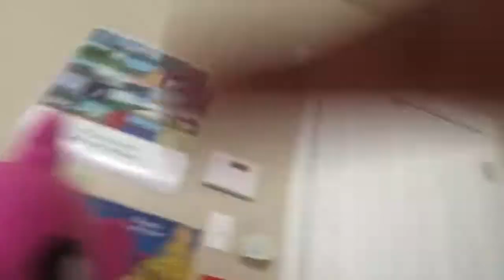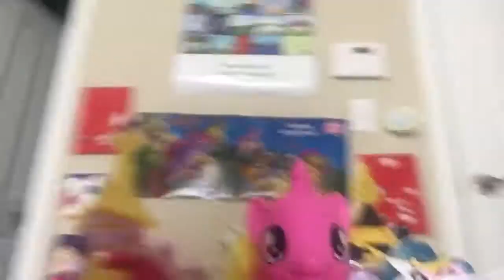April 30, 2018